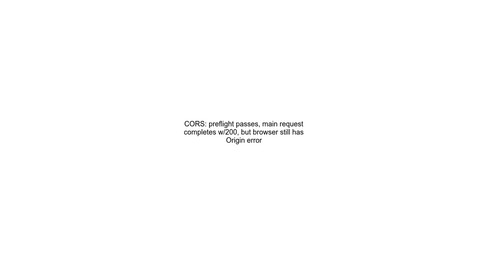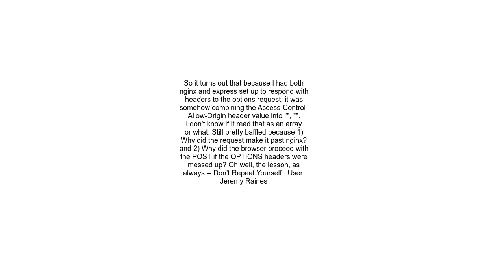CORS preflight passes, main request completes w200, but browser still has Origin error